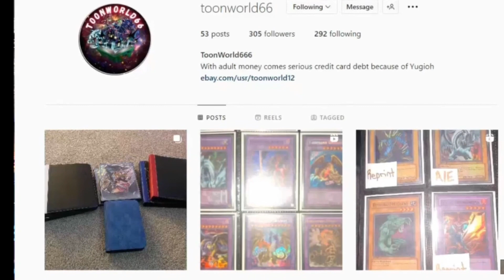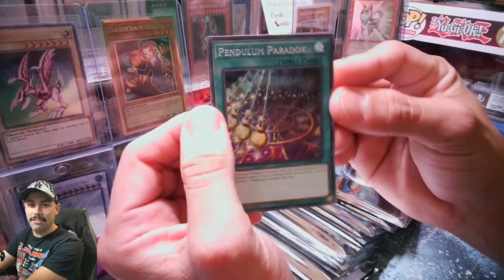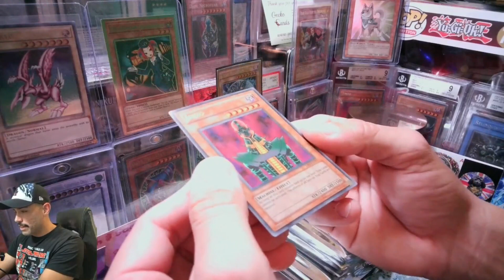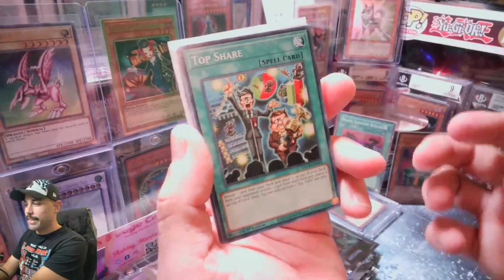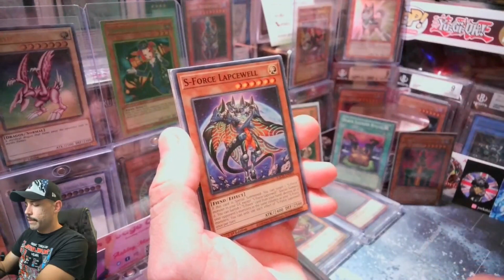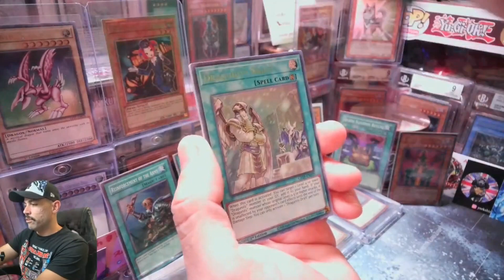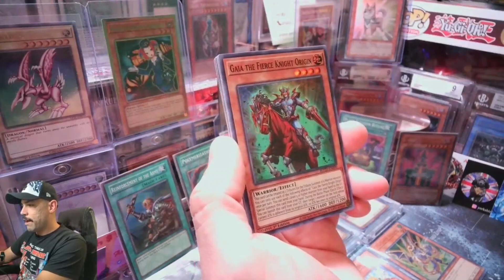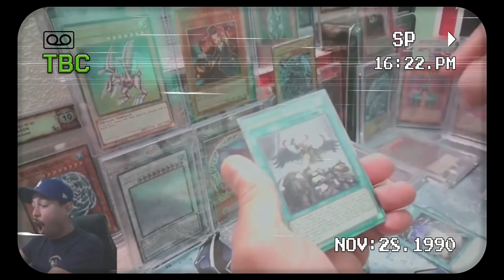YUGIOH HEART OF THE MYSTERY PACKS!!!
My guy @HeartOfThePack posted a video last month about supporting his guy ToonWorld666 and would sell his collection through mystery packs, and with the 🔥🔥🔥 I've pulled before, it would be insane not to get in on this.

Let's pull that 🔥🔥🔥!!!